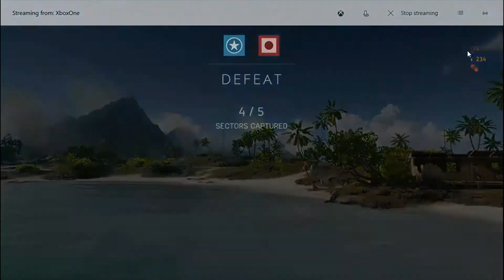camoflage with the pacific islands-Battlefield V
its iwo jima!